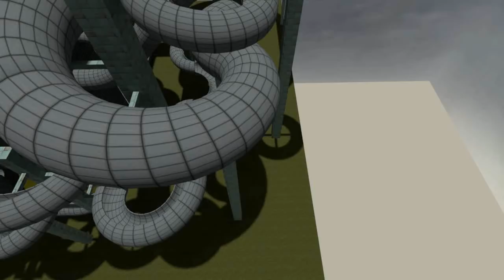Gmod Slides - Episode 2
THIS MAP DOES NOT EXIST
IT WAS ACCIDENTALLY DELETED A YEAR AFTER I COMPLETED IT

Took months just to figure out how to make the models for the pieces in 3ds max.  And then even longer to get the collision models/textures.  But I'm happy with results.

Evergreen - kors k
Now and Forever - StripE vs MUNETICA feat.ARISA
Function - ULTRAdoof
The Shadow - kors k